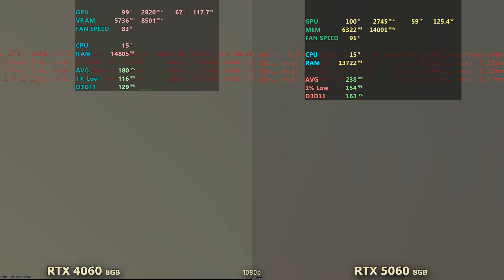RTX 4060 vs RTX 5060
RTX 4060 vs RTX 5060 in 2025 - Native resolution, RAW power Tested.

 FHD resolution
Room temp -  30 deg
JUN 2025 drivers

Asrock b650m hdv m2
Msi m360 aio
2 x 16gb ddr5 6000mhz
Gigabyte gaming oc  rtx 4060 8gb ddr6 triple fans
Galax Geforce RTX 5060 1-click OC 8gb ddr7 dual fans